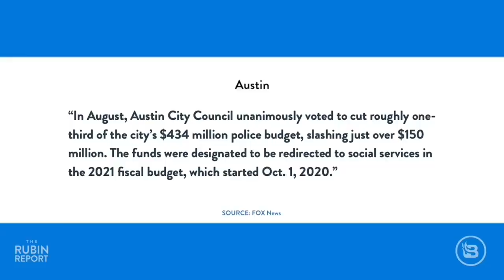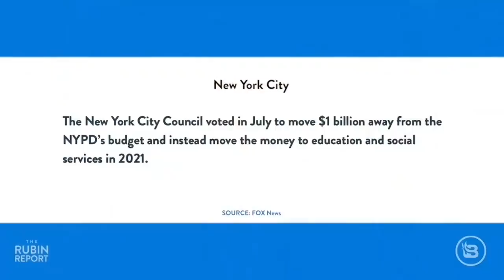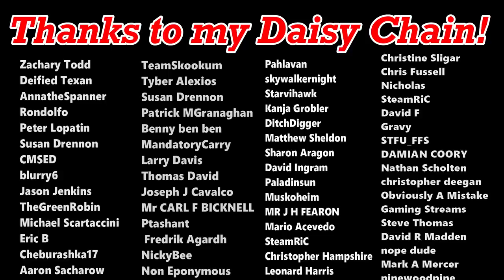A Nation Without Cops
There has been much talk over the past year about abolishing, or 'defunding' the police in the USA, thanks to Black Lives Matter activists and the ensuing cultural pressure. This anti-police sentiment has led to cops resigning by the truckload across America. So, what would happen if every cop in America finally threw up their hands and walked off the job? What would the worst case scenario be?

Please enjoy 'Tales From The Darkest Timeline: A Nation Without Cops'.

sjw critical race theory critical theory